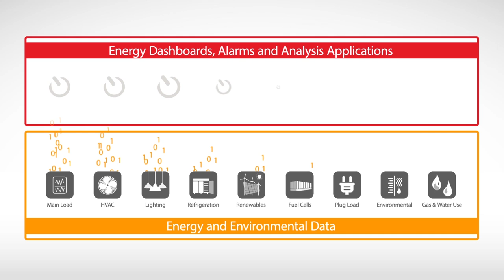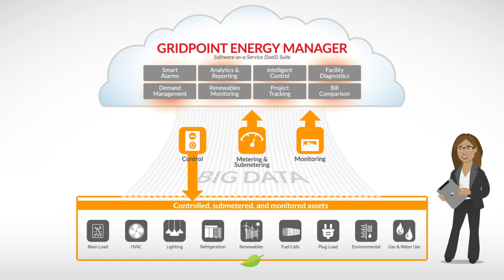GridPoint Energy Management System Overview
According to Energy Star, 30% of the $202.3 billion spent annually on energy by U.S. commercial buildings and industrial facilities is unnecessary or used inefficiently. That's $60.7 billion wasted every year.

Stop wasting energy and money. Start reducing carbon and saving capital with GridPoint's innovative enterprise energy management solutions.